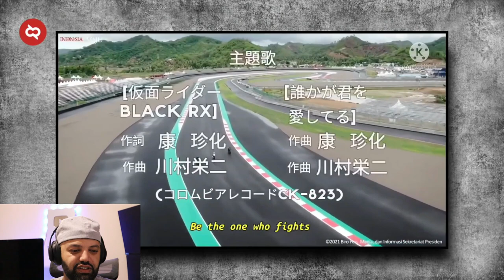Inilah Hal Unik WSBK MANDALIKA yang Jadi Sorotan Dunia | MR Halal Reaction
the commodity
Positive Reaction
Reaction Positive
+Reaction.